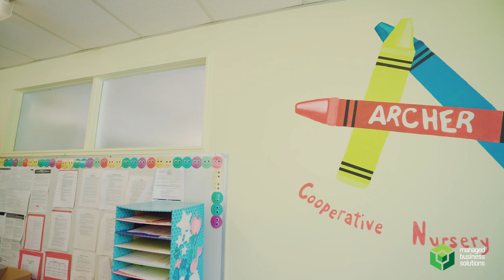Testimonial: Archer Cooperative Nursery School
Our awesome client, Archer Cooperative Nursery School talks about their transition to MBS and their experience with our service.